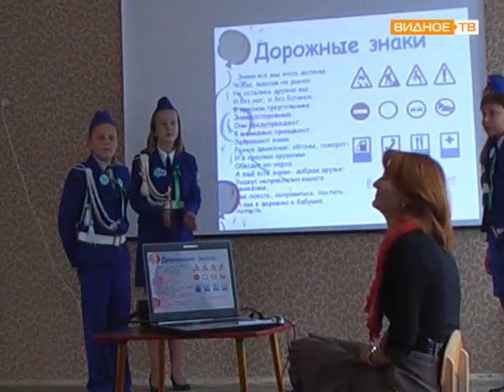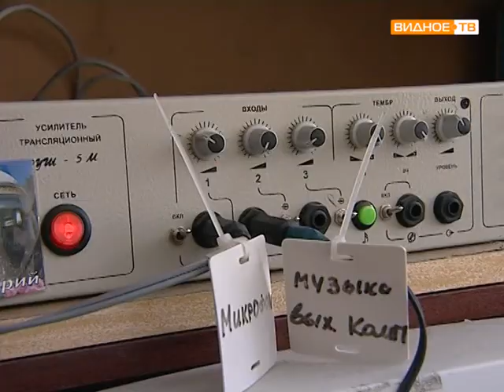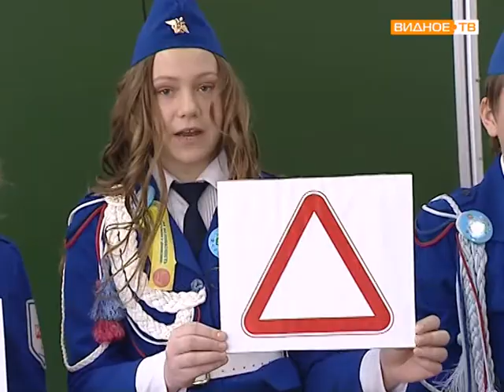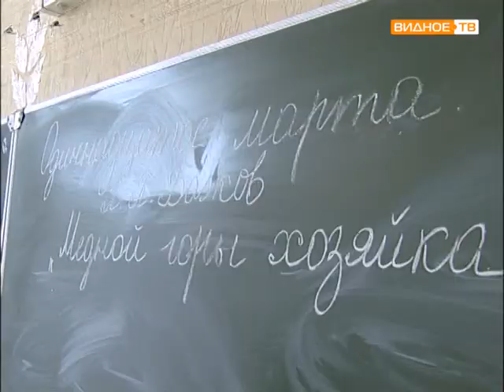НАШЕ ВРЕМЯ №2